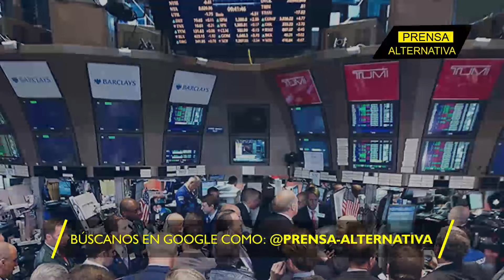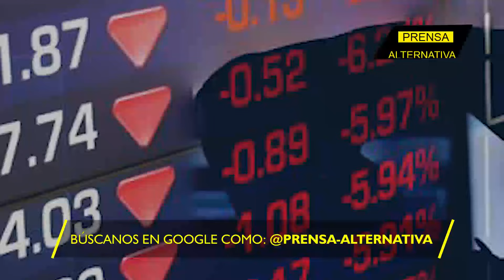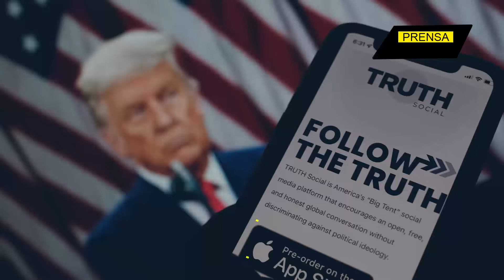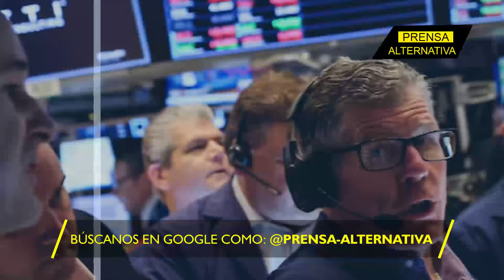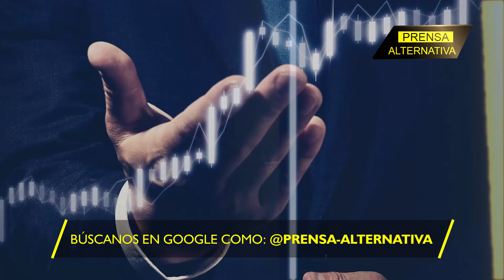Kamala tiene el triunfo servido?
¡Se desplomaron! Las acciones del conglomerado mediático propiedad de Donald Trump tuvieron un bajón como nunca antes. ¿Qué provocó que la economía Trump se viera afectada luego del primer debate presidencial frente a Kamala Harris?

Director General: Juan José del Castillo - El Jota
Jefe de Prensa: Enzo Anchante REV100001JP01
Jefe de Redacción: Fabrizzio Torres REV10001JR
Redactor: Claudia Hernández

Org
REF11JR1
L01
E02
sep2024PA

Info0
Pr1
RA1011
Loc1
Edt2